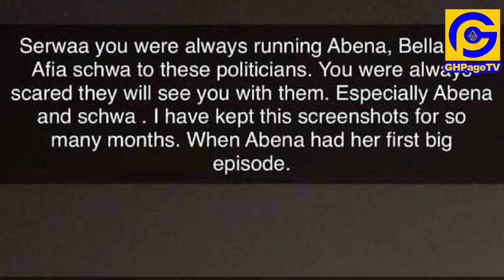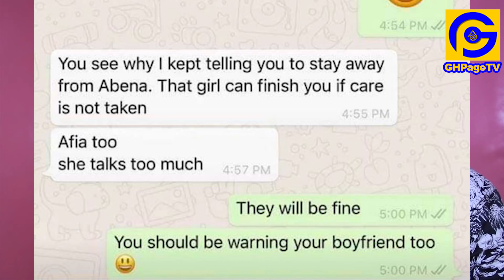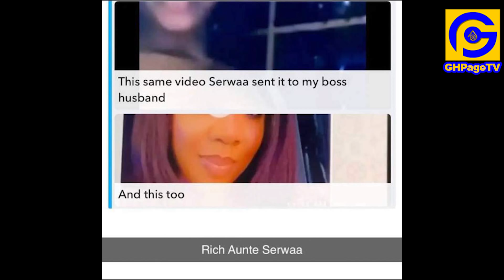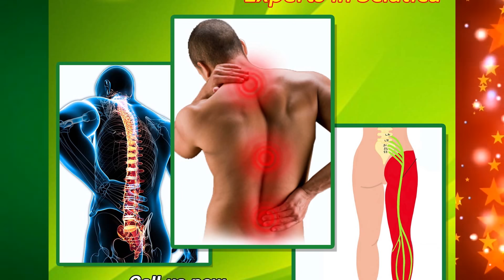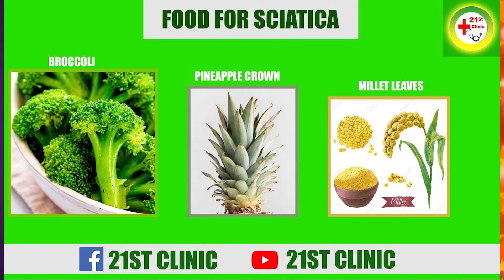The Serwaa Amihere Sαga; nαkɛd videos, chats with big men she's slɛpt with 'ɛxposed' & explained!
The Serwaa Amihere, John Boadu,Kojo Oppong Nkrumah issues